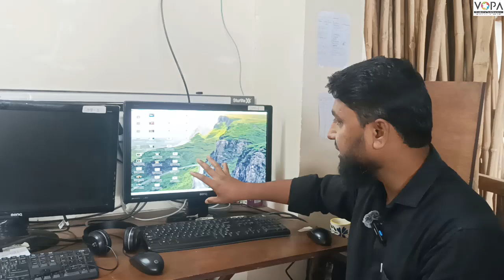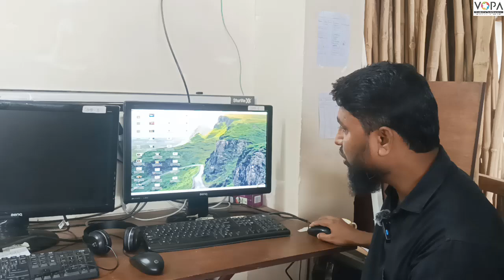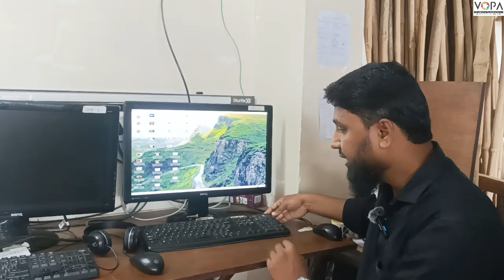4th | KKS | Chapter.NO:05 | Deegar Shobe - Technology Information